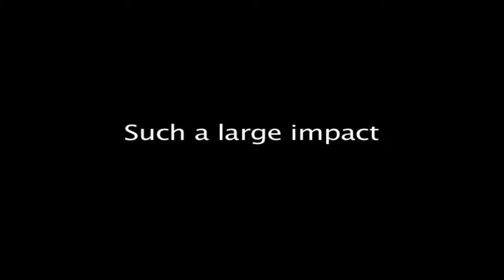Gavin's relfecltions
Gavin Keane's reflection